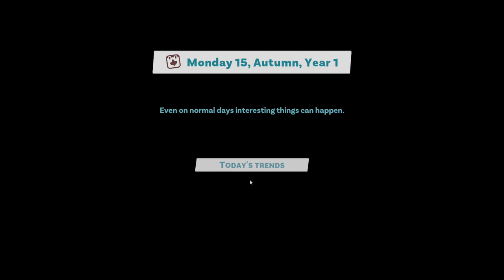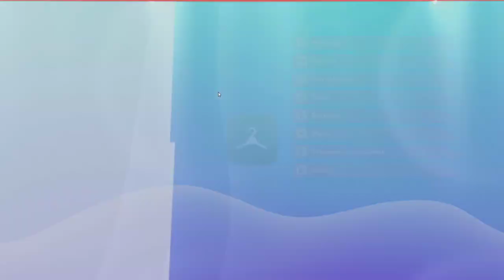Getting into the Sewers!! | Let's Play: Youtuber's Life 2 | Ep 35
After feeding the sewers every day for a couple of days we are going into the sewers and making a new Youtuber. Her name is Katzia. We are also getting Katzia's truck.

PEWDIEPIE, RUBIUS, AND MANY MORE ARE IN YOUTUBERS LIFE 2!

An entire team of superstar youtubers arrives at NewTube City!

Meet PewDiePie, Rubius, InoxTag, GermanLetsPlay, Crainer, WillyRex, LaurenzSide, and more to live new adventures along the way, and get their exclusive rewards to boost your channel. Collaborate with top experienced content creators to make your way to fame!

Discover every corner of the city! Record videos on the way or post photos on Instalife, capture popular trends. Investigate each location to discover secret areas, iconic characters, and new missions to win exclusive prizes for your videos.

With three main neighborhoods: Downtown, City Hall, and Port, you’ll have lots of places to explore, shops, cinema, gym, and even a disco. Find new trending topics in each place to create amazing content!

Improve your setup and identify trending topics to produce viral videos. Join forces with powerful allies, gain access to unique VIP events, unveil worldwide exclusives, and expand your social media presence to keep climbing up!

Design every aspect of your character and your place by buying all sorts of clothes, items, furniture, accessories, and much more. Expand your flat and express yourself to the fullest with more personalization than ever!